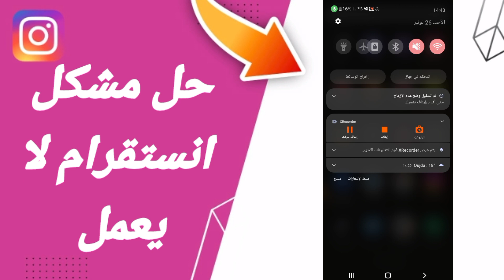كيفية طريقة حل مشكلة انستقرام لا يعمل على تطبيق انستقرام Instagram التحديث الأخير